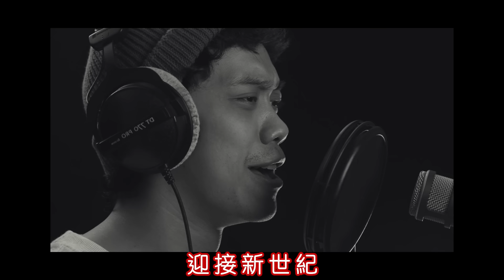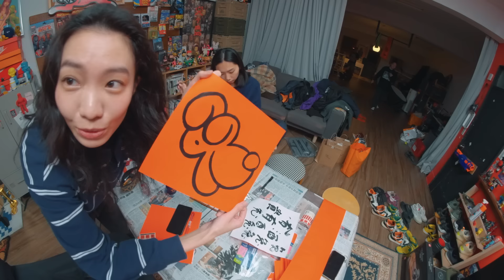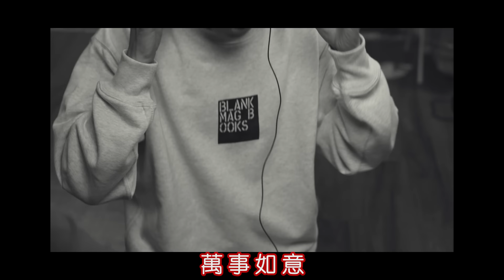阿亮 《恭喜發財》 Cover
阿亮的恭喜發財歌
是最棒的過年歌
新年快樂各位